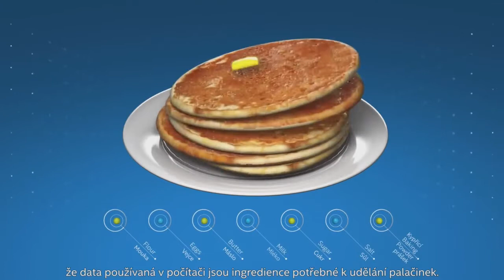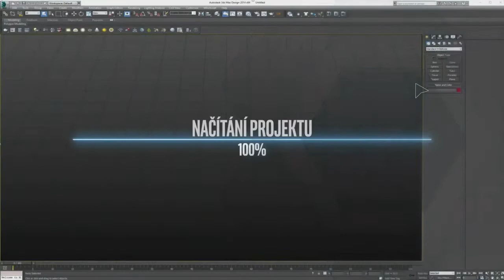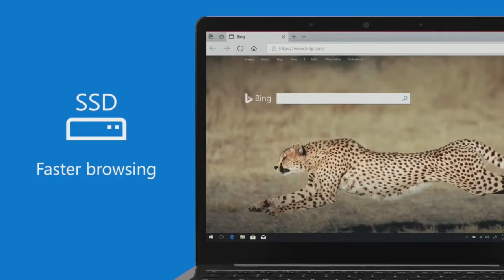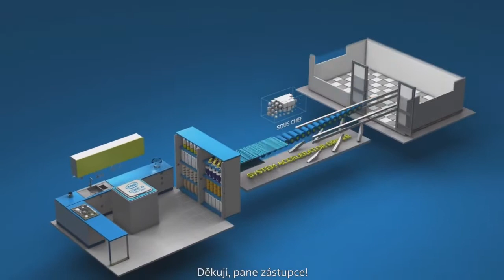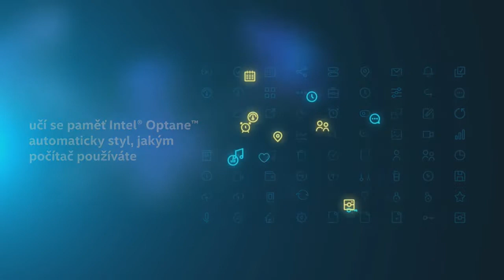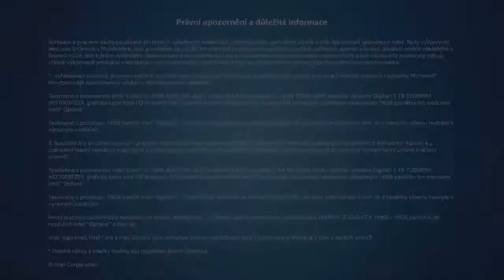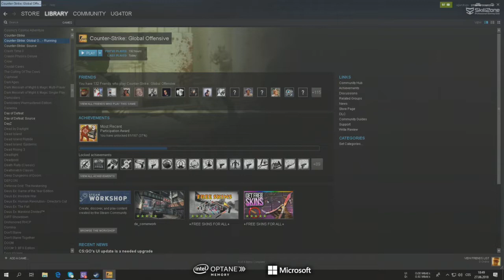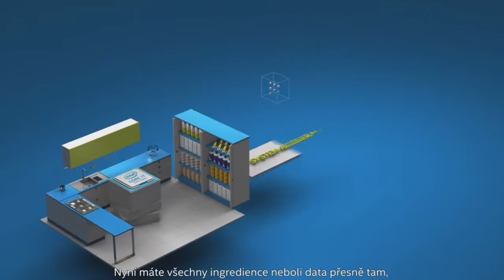Souboj národů: eSuba vs. Nexus 1/2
Souboj národů Vám přinesla inteligentní paměť Intel Optane Memory! Více na

● Zpracováno na této mašině:
Základní deska: ASUS TUF Z270
Procesor: INTEL CORE I7 6700K
Grafická karta: ASUS GEFORCE GTX 1070 OC 8GB
Paměť RAM: HYPERX PREDATOR 32GB 3000 MHZ DDR4
Disk: WD BLUE SSD 250GB, HDD WD RED 3TB
Zdroj: MODECOM VOLCANO 650
Skříň: MODECOM D1 DRAKKAR